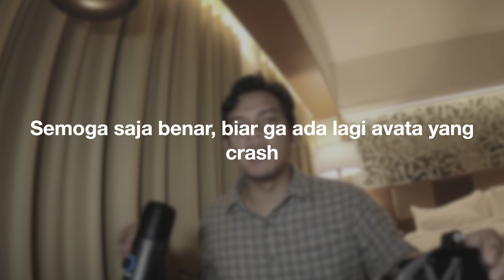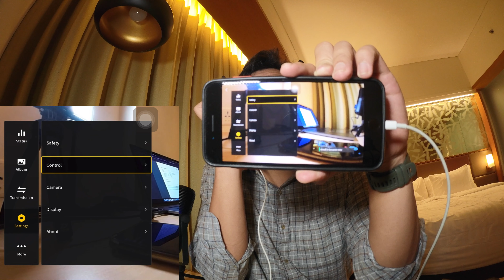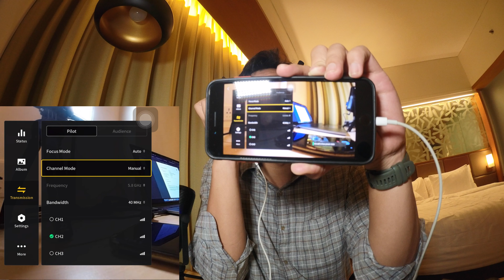Efek Upgrade Firmware DJI Avata 01.0200 ke FCC HACK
Tanggal 14 September 2022 DJI mengeluarkan firmware untuk aircraft Avata only v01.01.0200 dengan notes "Optimized Flight Safety". Apakah firmware terbaru ini mempengaruhi fcc hack ?